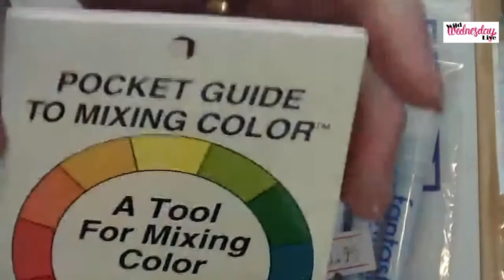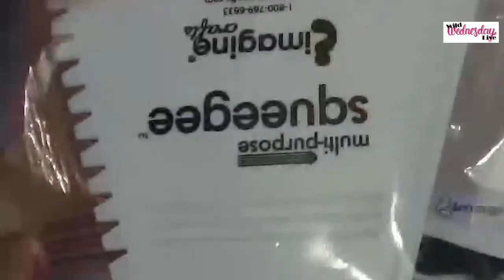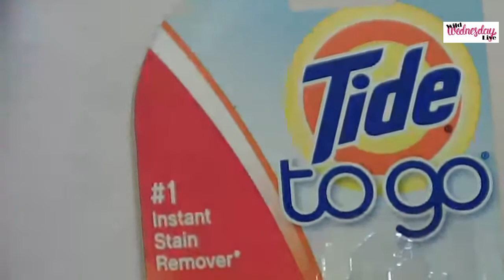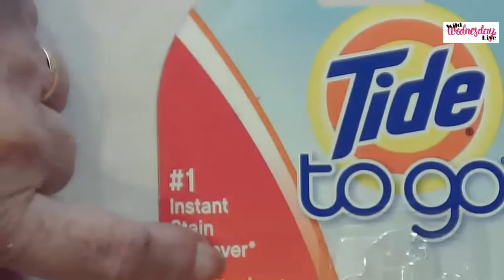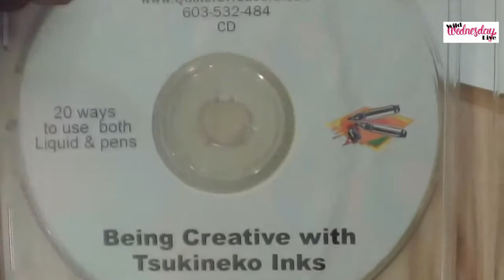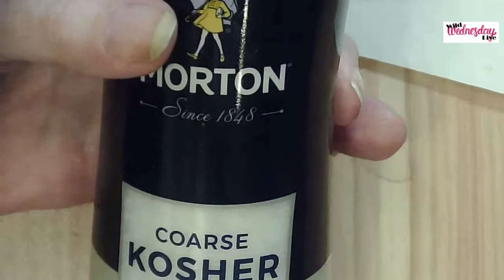Wild Wednesday Live Presented by Quilt, Craft & Sew Festivals - Apr 14, 2021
Featured vendors-
1. Essential Bodywear
2. Quilted Treasures
3. Chalk Couture
4. Fabric Chicks Creative Oasis